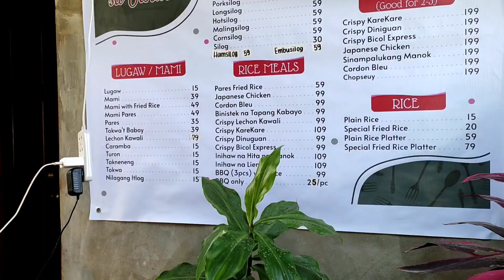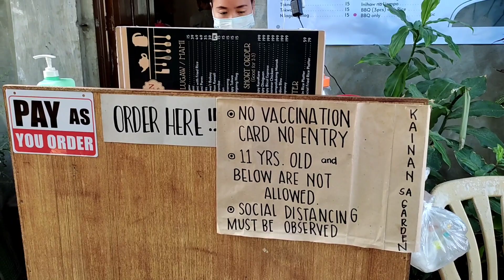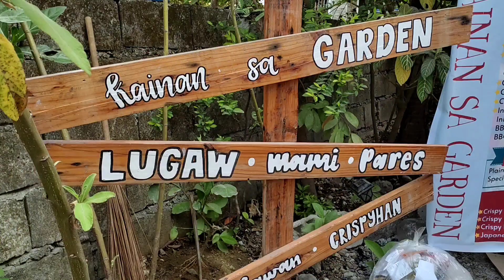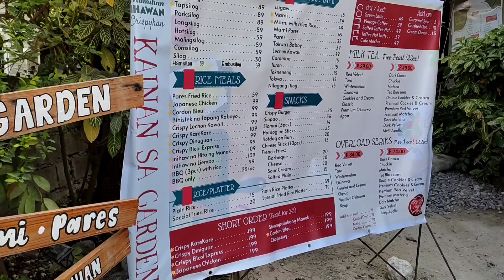KAINAN SA GARDEN sa Obando Bulacan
📍KAINAN SA GARDEN
Tawiran, Obando, Bulacan